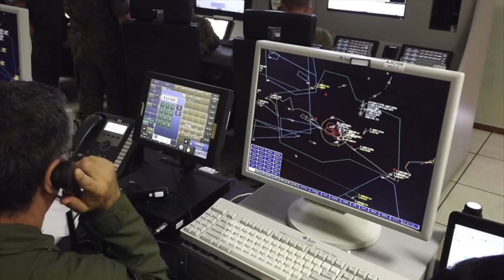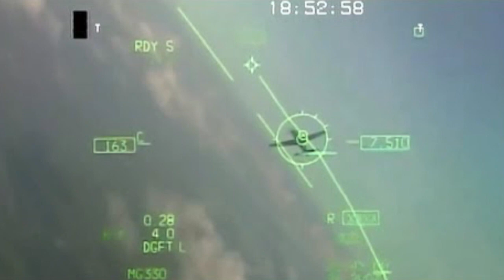A FAB pode abater aviões civis?